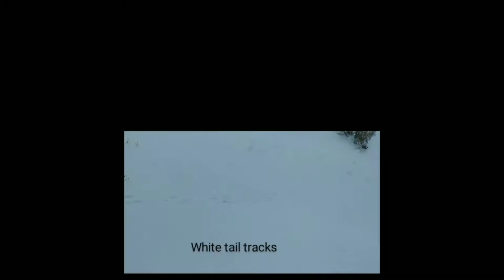~The Elusive Whitetail Jack~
Anthony, Tonya and I went to Northeastern Nevada to search for Whitetail Jackrabbits.
The first day we got there, Anthony noticed that Baby, his female goshawk was acting hormonal and Anthony took her back to the truck. He then followed the numerous rabbit tracks leading into the sage brush, flushing a whitetail jack. The area also had hungarian partridge and sage-grouse too.
Later that night, we met up with Erland Renslo and Lew Souder for dinner, both were also after the whitetails. The next day had blizzard type weather, cutting hawking time short. The last day was good weather, but Baby was still acting weird and he couldn't risk her flying off because there's too many golden eagles in the area. So we went and met up with Erland to fly his finnish female goshawk. When we met up with him, his bird was up on a pole and she took off after a sage grouse with a hundred fifty yard tail chase and disappeared. After a 20 minutes search with telemetry, he found his bird and we went to a different field. The second field produced numerous sage grouse, flushing in every direction. His bird chased, but had no luck. The whitetail jacks are almost impossible to get up, Anthony's flush was the only one we saw, although there were hundreds of tracks everywhere. -Mike